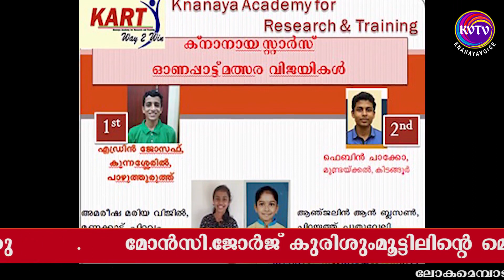ക്‌നാനായവോയിസ് ആഴ്ച്ചവട്ടം വാര്‍ത്ത | KnanayaVoice weekly News update | Oct14 2020 | Subscribe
ക്‌നാനായവോയിസ് ആഴ്ച്ചവട്ടം വാര്‍ത്ത | KnanayaVoice weekly News update | Oct 14 2020
First Weekly Round Up News : Azhchavattom
First Pravasi Channel  :  KVTVNEWS.COM
First Weekly ePaper   : KnanayaVoice ePaper